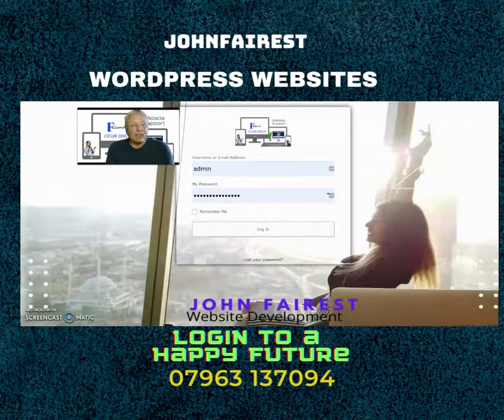loginto a happy future on your wordpress site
Let me show you how to create a Login option like this on your wordpress website site